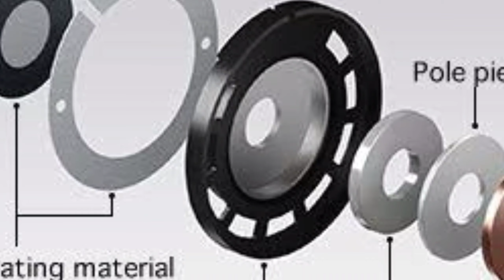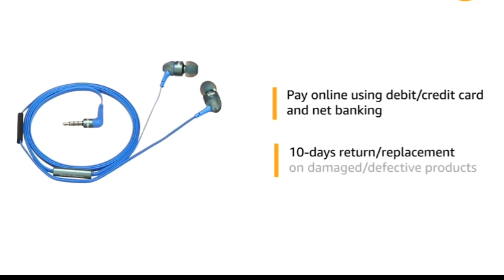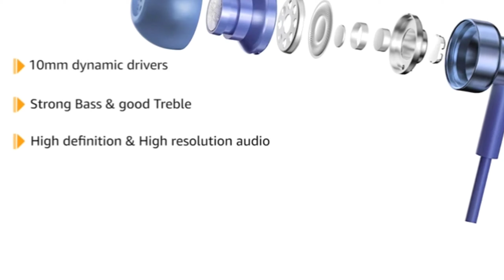Best earphone under 500 | best earphones under 500 rs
Best earphone under 500 | best earphones under 500 rs | earphone under 500 | earphone
Top 5 Best Earphones Under 500 rs in 2020.
Today's Video is Specially for all those music Lovers who wanted to buy Top Class earphones but are Little tight in budget and Searching for Best earphones Under ₹500.
In this video Ill be showing you guys some of my best picked earphones under ₹500 with Heavy Bass and premium Sound and Build Quality.
All the Earphones shown in this video are Ultra Durable, Comfortable and are easily available in Online Shopping Sites.
Purchase Links are Given Below-

JBL C50HI
Creative EP530
Samsung EHS64
Realme Buds 2
Realme Buds Classic
Redmi Earphones
Boat bassheads 225
Boult Bassheds loop
ant audio w56
boat bassheads 100

Warship - the126ers

Best Wireless Earphone for GAMING (Low Latency Gaming)

Cheap and Best Earphone Carrying Case

Your queries ।।
earphone under 500
earphone
best earbuds under 500
earphones
earbuds best sound quality
best bass earphones under 500 rs
best earphone

 Also, Tap on the Bell 🔔 for Daily Notifications